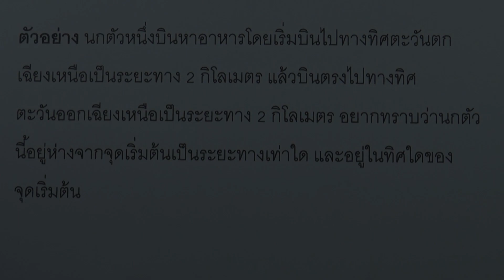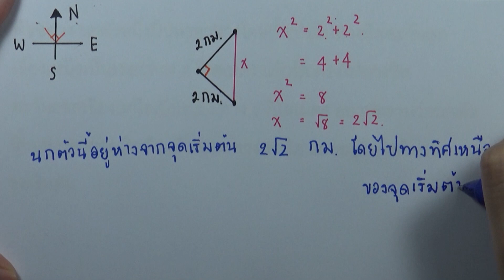3.2 เวกเตอร์ 03